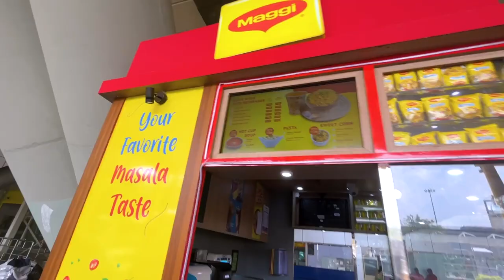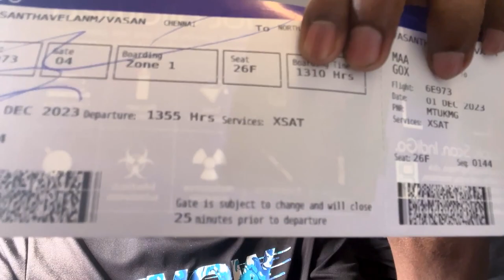I traveled From Chennai to GOA and GOA to Coimbatore | Flight | Travel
Get ready to take to the skies with me on an adventure of a lifetime! As a first-time flyer, I'm thrilled to share my experience soaring from Coimbatore, India, all the way to the stunning beaches of Goa with IndiGo Airlines. Buckle up and prepare for breathtaking views, friendly faces, and a journey filled with awe and excitement!

Our adventure begins at the bustling Coimbatore International Airport. Stepping into the terminal for the first time was a moment I'll never forget. The anticipation bubbled over as I checked in for flight 6E 6797, boarding my very first aircraft - an A320 Economy cabin. From the moment I settled into my seat, the excitement was palpable. As the engines roared to life and we taxied down the runway, my heart pounded with a mixture of nerves and pure exhilaration.

The scenic flight from Coimbatore to Chennai was a smooth and non-stop joyride. Gazing out the window, I marveled at the patchwork of fields, winding rivers, and sprawling cities below. Each passing moment brought a new sense of wonder as I experienced the magic of flight for the first time. Upon landing at Chennai International Airport's Terminal 1, the bustling atmosphere of this vibrant city welcomed me with open arms.

But the journey didn't end there! After a brief layover, it was time to board flight 6E 937, bound for the paradise known as Goa. The excitement for this next leg of the trip was even greater. Anticipation grew as we soared through the sky, finally landing at the Mopa Airport in Goa. Stepping out onto the tarmac, the warm Goan breeze and the promise of adventure filled me with a sense of pure joy.

Throughout both flights, the IndiGo team truly exceeded expectations. The friendly ground staff ensured a smooth check-in process, while the attentive cabin crew made me feel comfortable and at ease. Their professionalism and hospitality made my first flight experience not just smooth, but truly enjoyable.

A huge thank you goes out to the incredible Softclouds team for making this dream a reality. From organizing the trip to offering their unwavering support, they played a significant role in making this journey unforgettable.

Join me as I relive this extraordinary adventure through my travel vlog! I'll take you on a virtual journey, sharing every step of the way, from the initial pre-flight jitters to the awe-inspiring moments of takeoff and landing. Discover the beauty of India from a first-time flyer's perspective, and experience the joy of travel through my eyes

CREDITS
 ❤And a Special Thanks to All of those Who Worked Behind Screen❤
if you are Reading this Description comment "TV FAMILY"
We will Reply You.